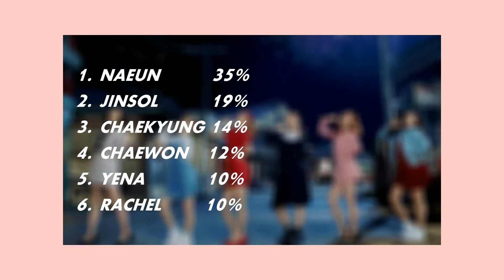APRIL - Mayday - Center Distribution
Feel free to request other songs and share your opinions and ideas! :)

Artist: APRIL
Song: Mayday
(Center Distribution)